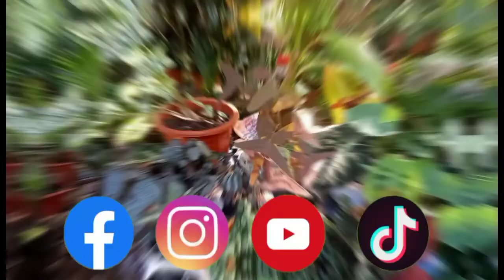Harvesting "Saluyot"||Buhay magsasaka||Buhay Probinsya